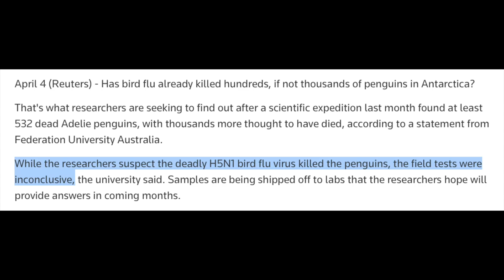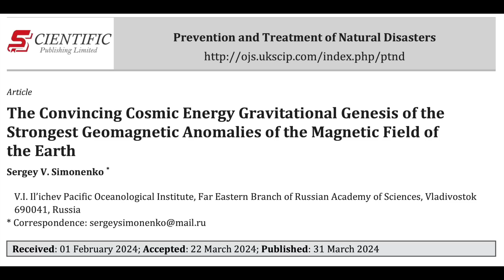Pole Shift Speeding Up, Solar Watch, Antarctica | S0 News Apr.5.2024